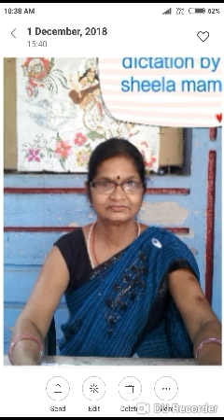91 wpm hindi shorthand dictation